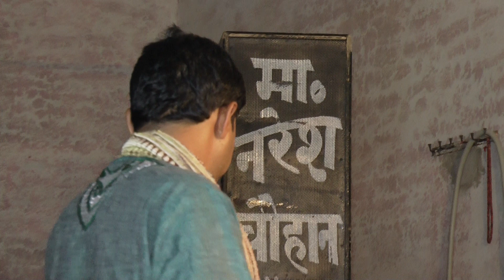भभूति रमी गात चले निरंजन नाथ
tanwar studio bahu NBJ Music